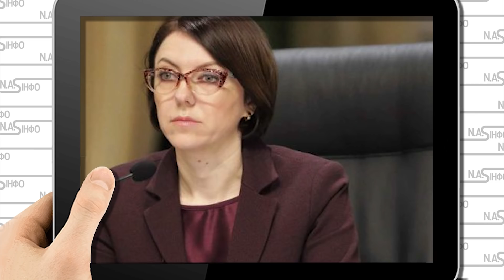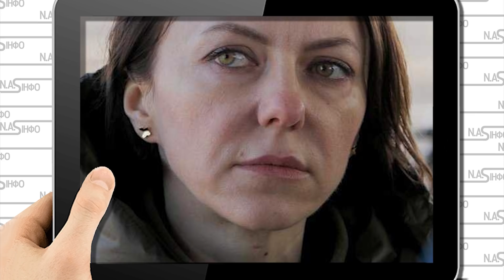Одеса врізала! Потужна відповідь: наступ захлебнувся. Відтиснули до Херсону. Почалось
Український блогер, відомий як ZLOY_ODESSIT, воєнно-політичний оглядач.